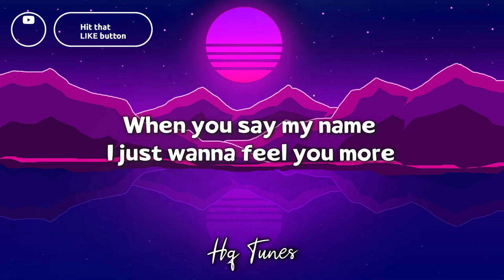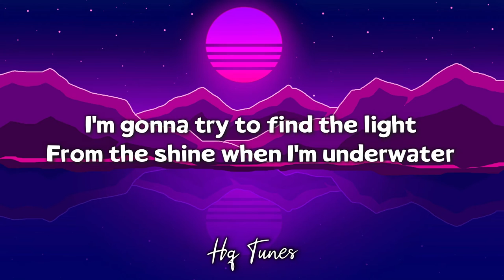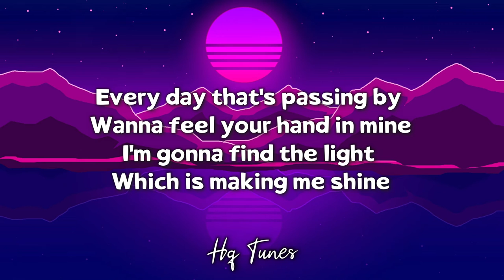Skvor - Shine [Lyrics]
🎵 Track - Shine
🎤 Artist - Skvor

👇👇👇 PLEASE DON'T FORGET THIS 👇👇👇

🔔 Stay updated by turning the bell to get notifications